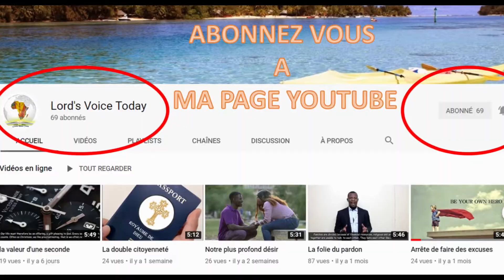Aimer sans intérêts?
22ème dimanche du temps ordinaire Année C